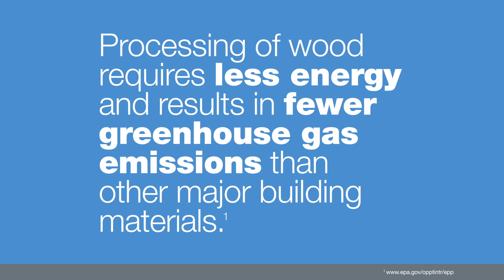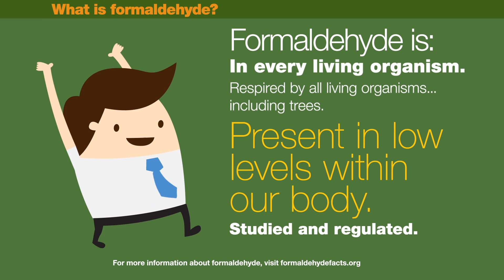So Many Reasons To Choose Wood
Wood-based products are all around us, contribute to our quality of life and are possible through the enabling technology of Hexion.